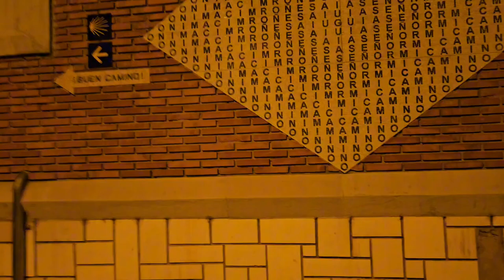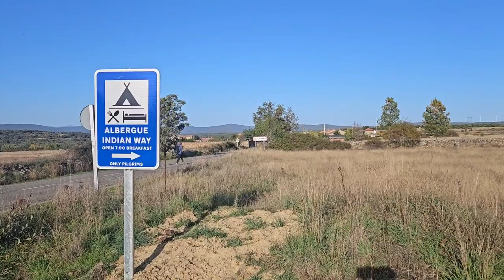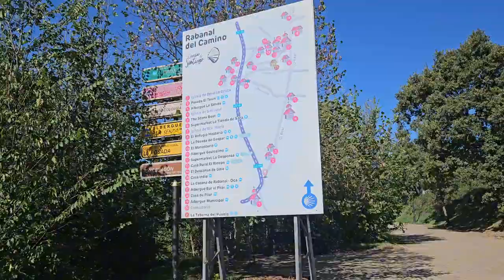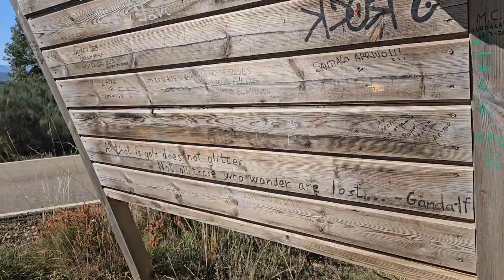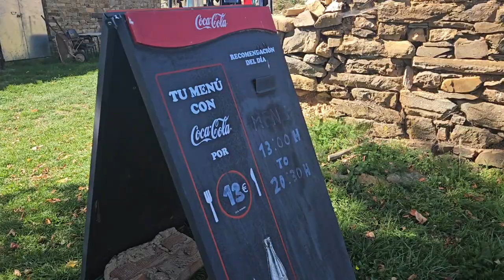Day 23- Camino de Santiago Frances - Astorga to Foncebadon 26km - Sept/Oct 23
Day 23
Date: Sunday October 8th, 2023
Weather: 14C, sunny hot high of 25C

Terrain: back to the trails, loose rocks, uphill

Accommodation: La Posada Druida

Food: ham and cheese sandwich, pastries, peach. Yogurt. Dinner; tba

Kms: 26km
Total Steps for day: 41,770
Kms completed: 561/800

Cost: €50 + dinner

Feeling out of 10:
Enjoyment: 8/10
Fatigue: 8/10
Ease of terrain: 7/10

Challenges: the heat and the last 5km uphill

Highlights: Getting to Foncebadon, the views.